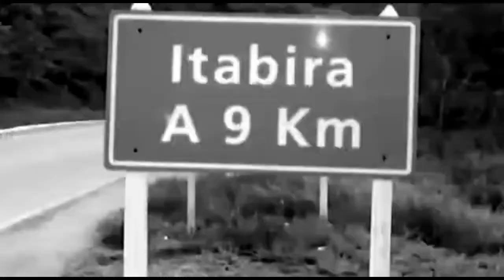Vem aí VALE DE REJEITOS, um Filme de Richardson Pontone. Vale S/A em Itabira. Imperdível! Veja clip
Vem aí VALE DE REJEITOS, um Filme de Richardson Pontone. Imperdível! Veja o clic.
Todos os vídeos, músicas e imagens utilizados no vídeo pertencem aos seus respectivos proprietários. O material é utilizado apenas para fins educacionais e se enquadra nas diretrizes de uso aceitável. Não se pretende infringir direitos autorais. Se você é o proprietário do conteúdo legal de qualquer vídeo, música e imagem aqui usados e gostaria que fossem removidos, por favor, entre em contato, Qualquer infração não foi feita de propósito e será retificada para a satisfação de todas as partes.